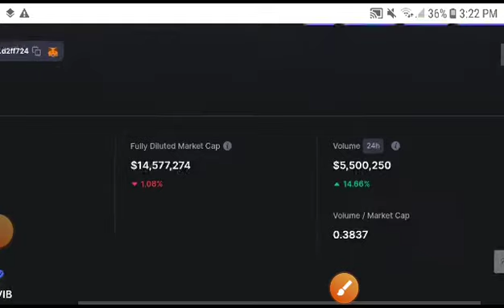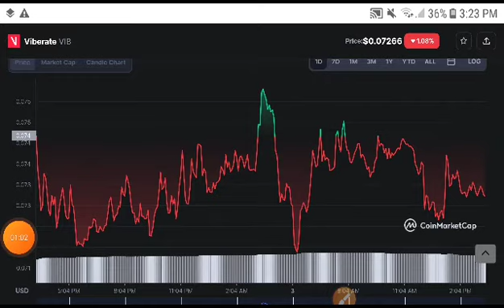Vib coin Huge News! Viberate Price Prediction! Viberate News Today